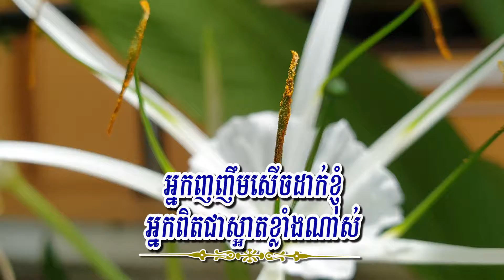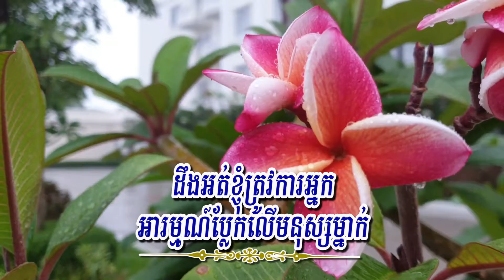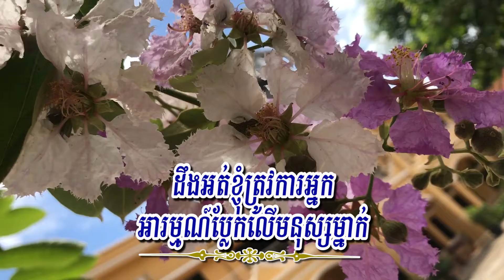បើអ្នកជាខ្ញុំ (សុវត្ថិ មុន្នីវណ្ណ), Lyrics Audio,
Title: បើអ្នកជាខ្ញុំ
Singer: សុវត្ថិ មុន្នីវណ្ណ
My Channel: Entertainment KH